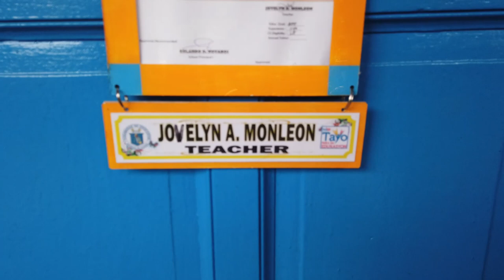Discovering Borbon Cebu's Hidden Treasures with DJI Pocket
Embark on a treasure hunt with Kabayo in Borbon Cebu, beautifully filmed with the DJI Osmo Pocket. Uncover the hidden gems and immerse yourself in the enchanting landscapes of this splendid location. BorbonCebu TreasureHunt DJI OsmoPocket 4KUHD StunningVisuals CebuAdventure HiddenTreasures TravelVlog ExplorationJourney"

Timestamps:

00:00 - Introduction & Beginning of the Treasure Hunt
01:15 - Exploring Borbon Cebu’s Scenic Views
02:30 - Engaging with the Local Environment
03:45 - Unveiling Hidden Spots & Treasures
05:00 - Capturing the Beauty with DJI Osmo Pocket
06:15 - Highlights of the Exploration
07:30 - Closing Remarks & Farewell

Call to Action:
💬 Share your thoughts and experiences in the comments below!